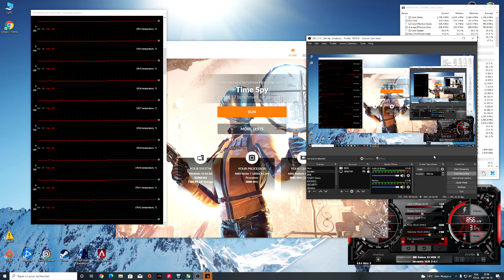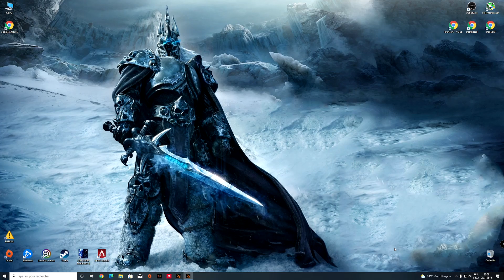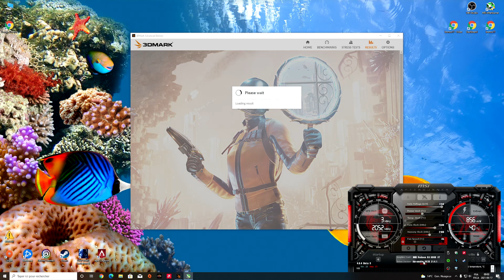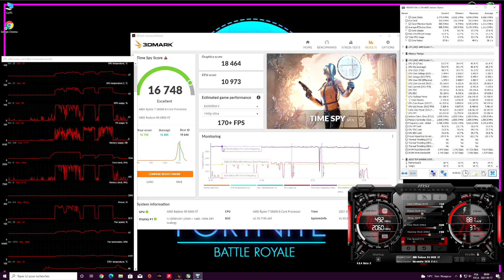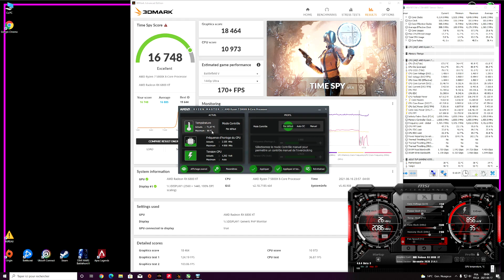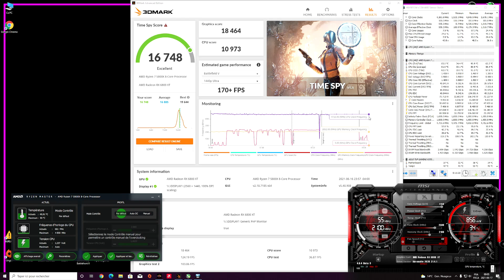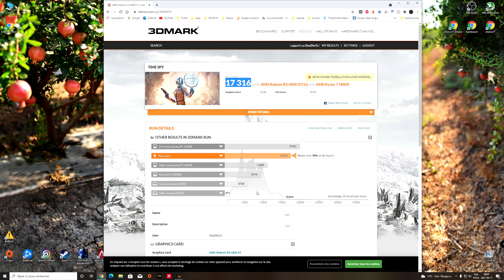Time Spy (AMD 5800x+6800xt+SAM ON) Score: 17 316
32gb ram 3200mhz Corsair LPX
Liquid Freezer II 360
AMD 5800X
MSI 6800XT TRIO X
TUF GAMING X570-PRO (WI-FI) LAST BIOS UPDATED
3 FANS X 120MM